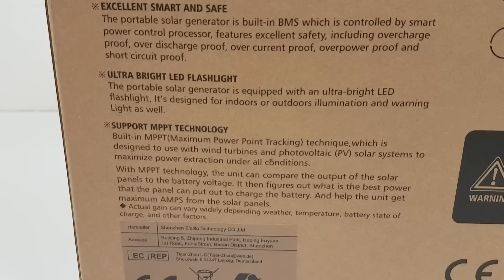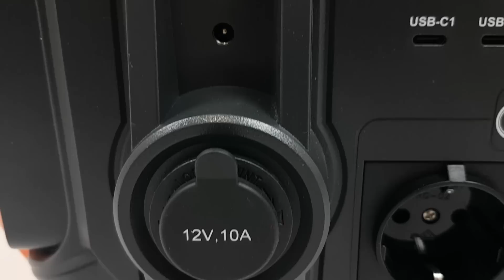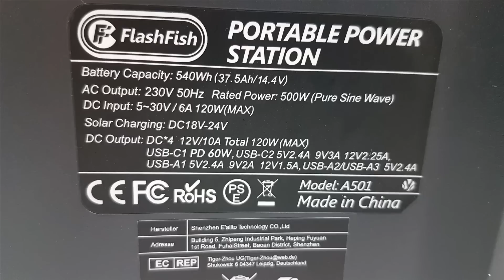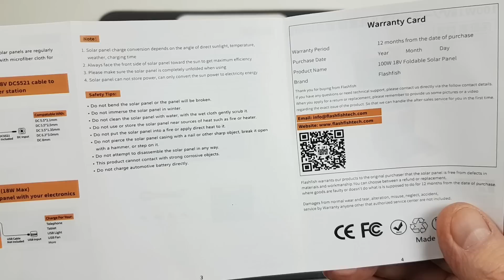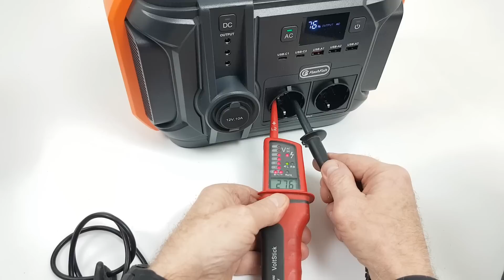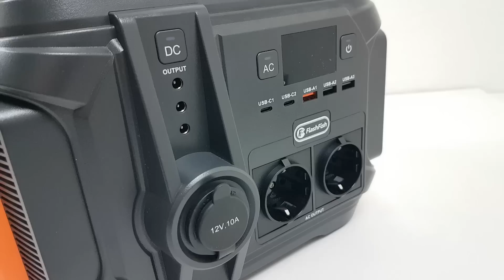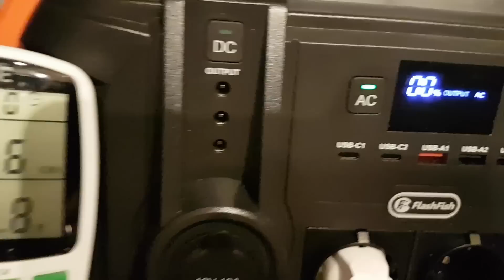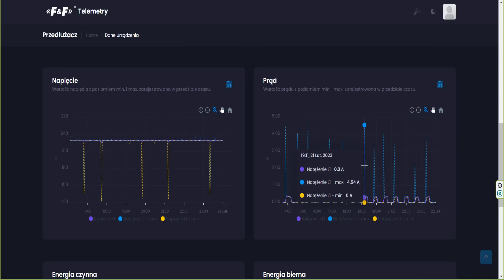Magazyn energii 500W, fotowoltaika, FlashFish A501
Ulepszona przenośna stacja zasilania Flashfish A501 ma pojemność 540Wh (150000mAh, 3,6V), 2 gniazdka AC, 4 gniazdka DC, 3 porty USB-A i 2 Type-C, co pozwala  ładować różnorodne urządzenia takie, jak laptopy, aparaty, drony, kamery i odbiorniki GPS itp.
Przy zakupie z powyższych linków dodatkowe 100 zł rabatu.
generator Jeżeli film Ci się podobał możesz postawić mi wirtualną kawę pod tym linkiem
Dziękuję :)